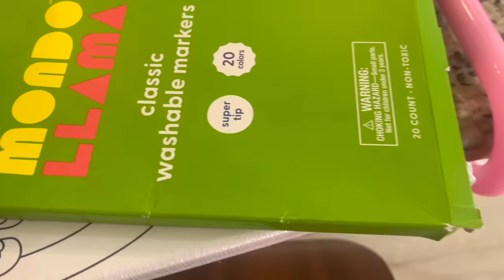O ÚLTIMO a SAIR do CARRO e da PISCINA Vence o Desafio!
Juntei os melhores videos de o ULTIMO A SAIR ( do carro, da piscina e da garagem) para que voces possam assistir de uma vez so. Agora eh so pegar a pipoca e maratonar esse video que esta muito divertido!!

MUNDO DA VIVI👉   @mundodavivioficial
 VIVI GAMES🎮 👉  @VIVIGAMES
CANAL DA CHLOE👉  @Clocloe